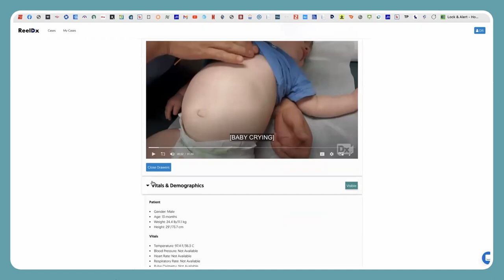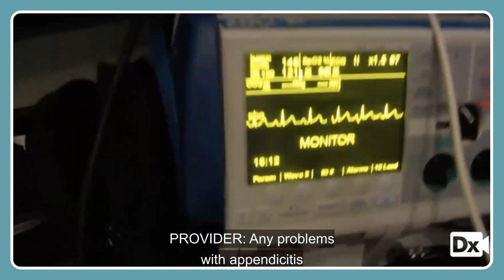Pediatric Emergencies: Different Cases, Different Approaches - Reel Emergency Episode 12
Check out footage of a few pediatric cases, specifically kids experiencing abdominal emergencies.  The little patients are ones we don’t see frequently, so we picked cases that are unusual, and we'll also learn how they are managed at the hospital.  Videos include the intestinal emergency of intussusception, Hirschsprung disease and appendicitis.

Reel Emergency covers the latest evidence with real cases in emergency and critical care medicine.

Follow us @ReelEmergency on YouTube, FB and Twitter.